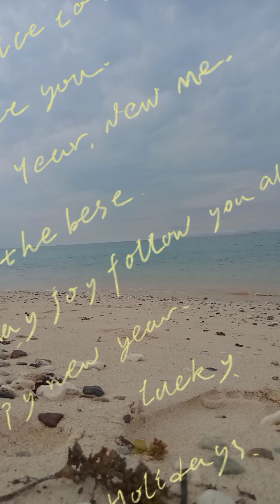Pic-nic Island (inday Jorenda in Company)